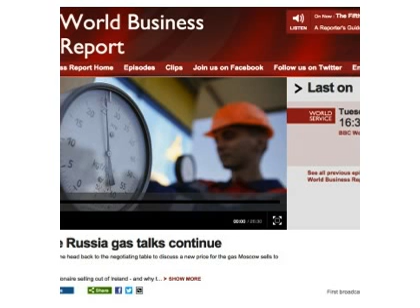Pádraig Belton on Ukraine on BBC World Service 10 June 2014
A short clip where I discuss increasing violence in the east of Ukraine, and gas politics between Putin and President Poroshenko in his first week in office